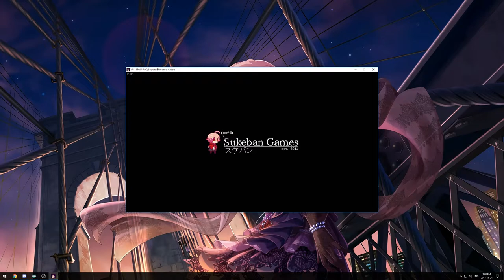Playlist Link / Cirno Plays VA-11-HALL-A: Cyberpunk Bartender Action